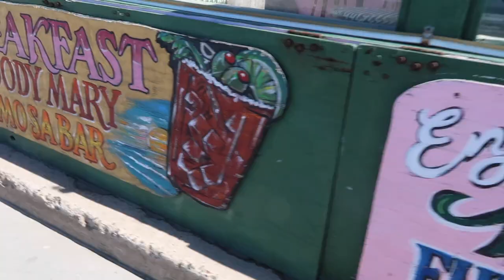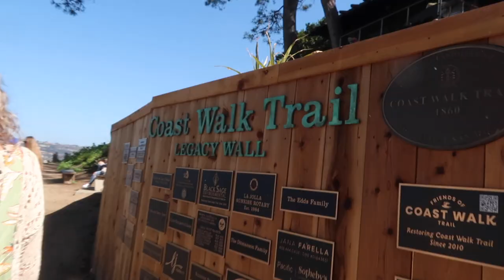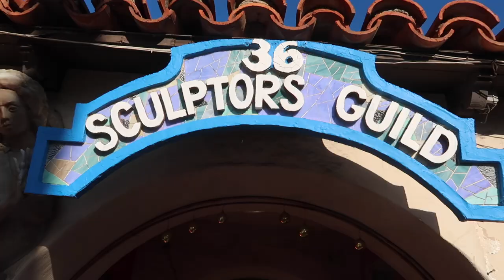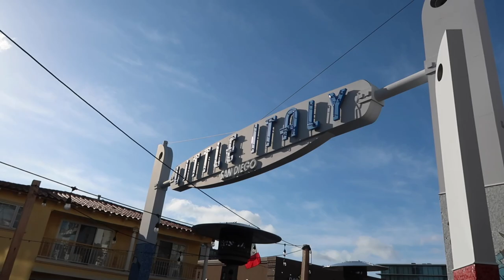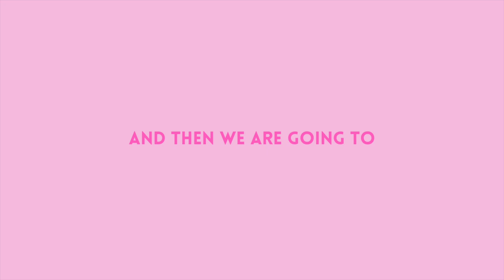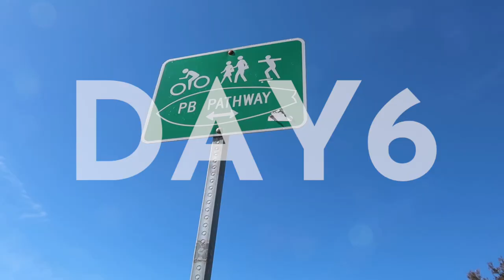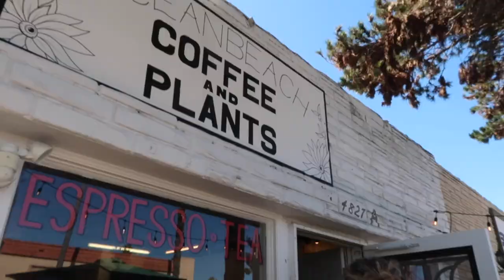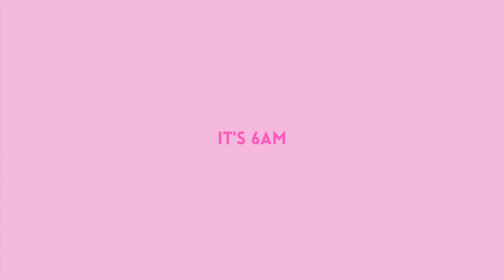A Week in San Diego | Travel Vlog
Travel with me to San Diego, California!